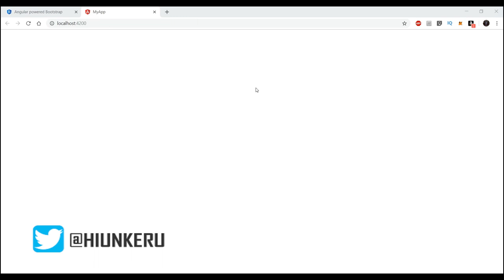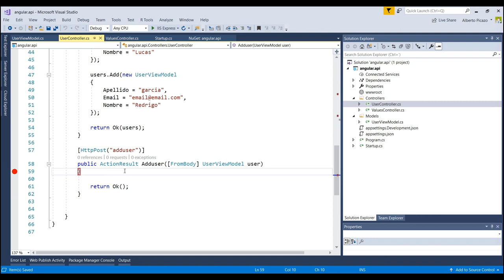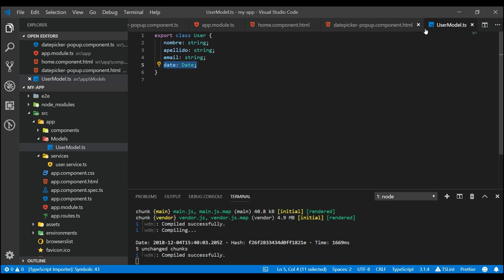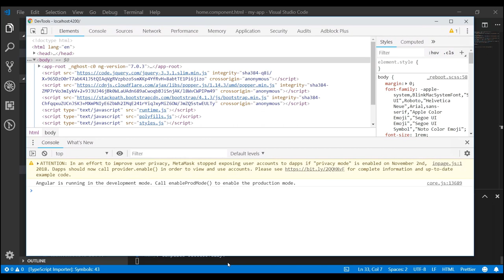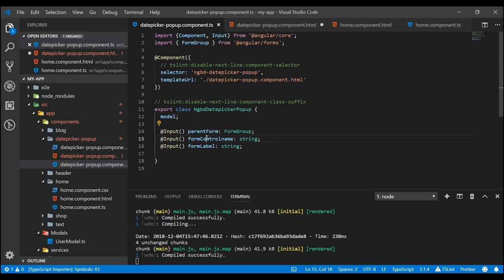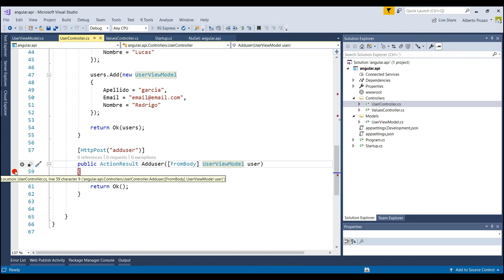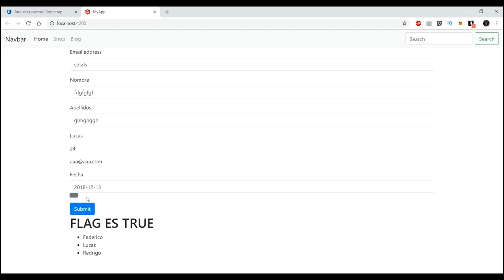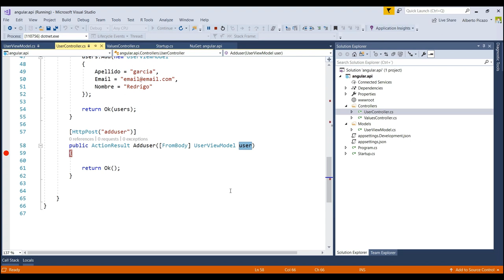Curso Angular 7 - 16 -Datepicker (II)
Segunda parte de como añadir un Datepicker, en esta ocasión veremos como bindear los datos contra nuestra Api de Net Core 2